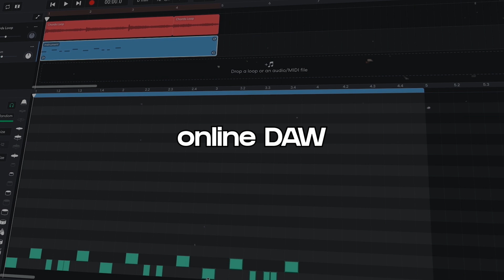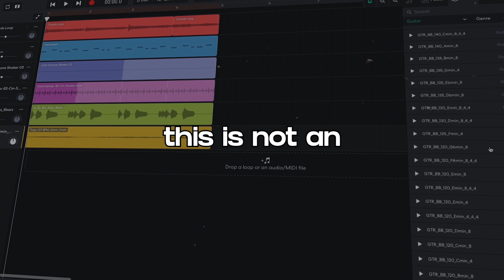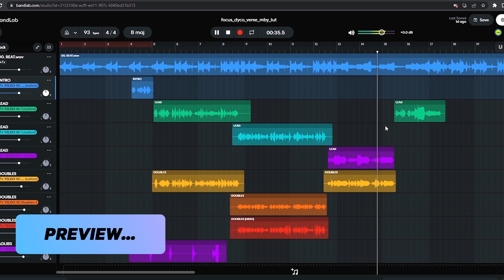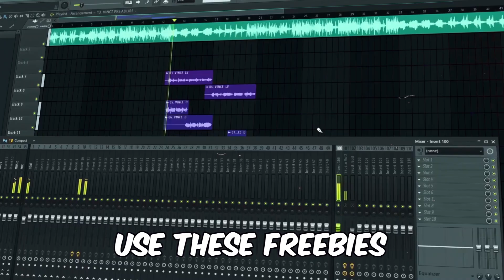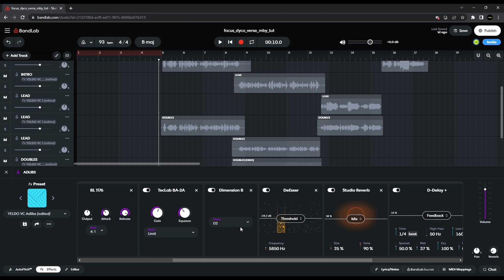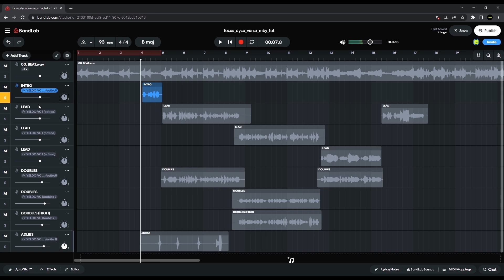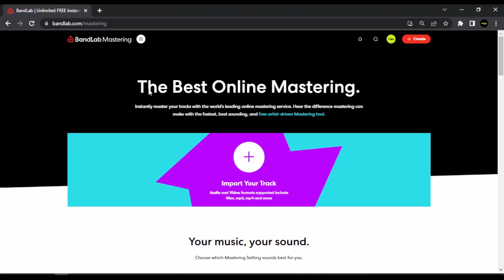Paano Mag Mix Ng Vocals Sa Bandlab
In this video, ituturo ko sa inyo kung paano mag mix ng vocals gamit ang Bandlab sa Google Chrome browser. 👌

Special thanks to:
Dyco x Saintvvi

Track used in the video (mixed and mastered by me)

⏱Timestamps
00:00 Intro
00:25 What is Bandlab?
01:22 Song Preview
02:17 My Experience in Bandlab
02:49 Lead Vocals
04:20 Freebies
04:43 Lead Vocals (continuation)
05:41 Doubles
06:30 Adlibs
06:53 Intro FX
07:11 Beat/Instrumental
07:28 Preparing for Mastering
07:50 Exporting the Mix
08:11 Mastering
08:50 Outro